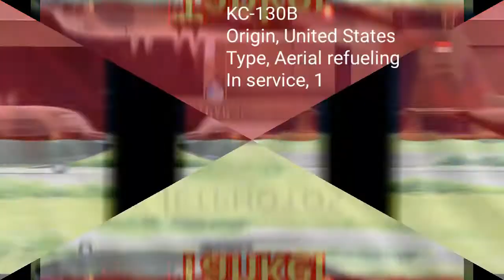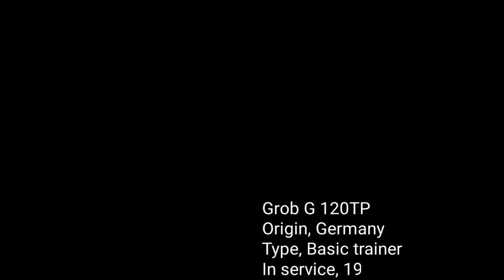Indonesian🇮🇩 Air Force in 2021 || Tentara Nasional Indonesia Angkatan Udara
Indonesian Air Force
Language
Watch
Edit
The Indonesian Air Force (Indonesian: Tentara Nasional Indonesia-Angkatan Udara (TNI-AU), literally "Indonesian National Military-Air Force") is the aerial branch of the Indonesian National Armed Forces. The Indonesian Air Force is headquartered in Jakarta, Indonesia and is headed by the Chief of Staff of the Air Force (Kepala Staf Angkatan Udara – KSAU or KASAU). Its order of battle is split into three Air Force Operational Commands (Komando Operasi TNI Angkatan Udara /KOOPSAU). Most of its airbases are located on the island of Java.[3] The Indonesian Air Force also has its ground force unit, called Air Force Special Forces Corps (Paskhas). The corps is also known as the "Orange Berets" (Indonesian: Baret Jingga) due to the distinctive color of their service headgear. In addition, while not part of the Air Force, most of the personnel of the Indonesian National Air Defense Forces Command (Kohanudnas) are picked from the Air Force, and its commander is always an Air Force two-star Marshal.

Indonesian Air Force
Tentara Nasional Indonesia Angkatan Udara

Insignia of the Indonesian Air Force
Founded
9 April 1946; 75 years ago
Country
Indonesia
Allegiance
President of Indonesia
Type
Air force
Role
Aerial warfare
Size
37,850 personnel
224 aircraft [1]
Part of
Indonesian National Armed Forces
Headquarters
Cilangkap, Jakarta
Motto(s)
Sanskrit: Swa Bhuwana Paksa
"Wings of the Motherland"
Colours
Light blue
March
Mars Swa Bhuwana Paksa
Anniversaries
9 April (foundation)
29 July 1947 (Dakota's Incident [2])
Engagements
Indonesian National Revolution
Darul Islam rebellion
South Maluku rebellion
PRRI rebellion
Permesta rebellion
Operation Trikora
Indonesia-Malaysia Confrontation
Communist insurgency in Sarawak
Insurgency in Papua
Indonesian invasion of East Timor
Insurgency in Aceh
Operation Madago Raya
Commanders
Commander-in-Chief
President Joko Widodo
Chief of Staff
Air Chief Marshal Fadjar Prasetyo
Vice Chief of Staff
Air Marshal Fahru Zaini Isnanto [id]
Insignia
Roundel

Roundel (1946–1949)

Fin flash

Flag

Aircraft flown
Attack
Su-30MK2, Hawk Mk. 209, EMB 314 Super Tucano
Fighter
F-16 Block 15/32+, Su-30MKK, Su-27SKM
Helicopter
AS332, SA330, AW101, EC725, MBB Bo 105
Trainer helicopter
EC120
Patrol
737-2X9 Surveiller, CN235-220MPA, CN-295 MPA
Reconnaissance
CASC Rainbow, IAe Wulung, Aerostar TUAS
Trainer
KT-1, KAI T-50, Hawk Mk.109, SF.260, G 120TP, Cessna 182, Cessna 172, T-41D
Transport
C-130B/H, L-100, CN-235, CN-295, NC-212, 737-2Q8, Boeing 737 Classic
Tanker
KC-130B
The Indonesian Air Force has 37,850 personnel and equipped with 110 combat aircraft. The inventory includes five Su-27 and eleven Su-30 as the main fighters (from Russia) supplemented by 33 F-16 Fighting Falcons (from the US), Hawk 200, KAI T-50 and Embraer EMB314.[4] The Indonesian Air Force intends to purchase 11 Sukhoi Su-35[5] and around 50 KF-X[6] as a replacement for the already-aging US Northrop F-5 Tiger light fighters in its inventory[7][8] but delivery contracts for the Su-35 and KF-X has yet to be signed, and there is no delivery of either aircraft to Indonesia, as at February 2020. In February 2021, Indonesian Air Force intends to purchase 36 Rafale and 8 F-15EX, along with C-130J and Medium-altitude long-endurance unmanned aerivehicle